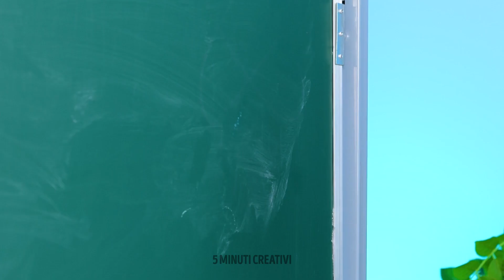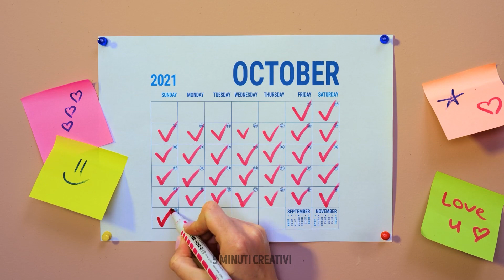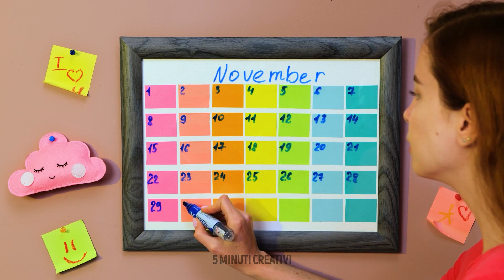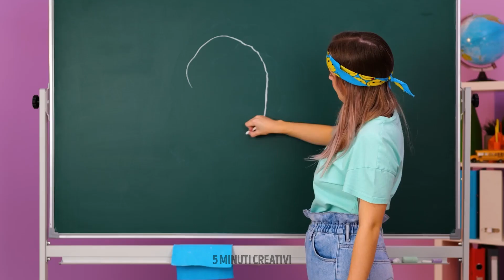IDEE ARTISTICHE FAI DA TE PER LA SCUOLA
Preparatevi a scatenare la vostra creatività con questa raccolta di idee creative per la scuola! In questo video vi mostreremo come trasformare il normale materiale scolastico in straordinarie opere d'arte. Da quaderni e astucci personalizzati a segnalibri e decorazioni murali uniche, abbiamo una varietà di progetti che ravviveranno la vostra vita scolastica e ispireranno il vostro lato artistico. Questi progetti fai-da-te sono perfetti per studenti di tutte le età e di tutti i livelli, quindi raccogliete i vostri materiali e mettetevi all'opera!

TIMESTAMPS:

00:01 - Idee grafiche arcobaleno
01:11 - Quaderno fai da te
05:07 - Penna-hamburger fai da te
07:20 - Decorare vecchie infradito con le matite